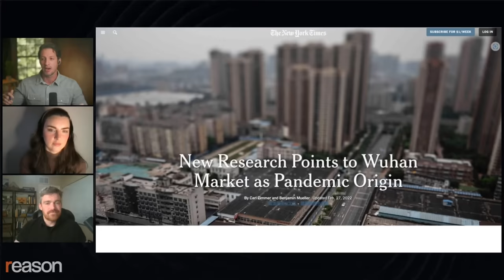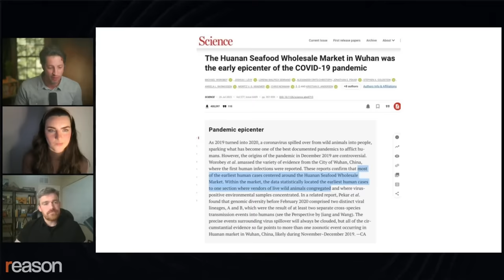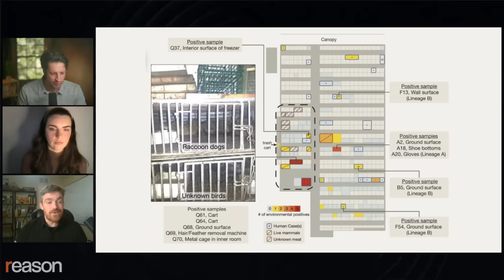The media continue ignoring lab leak evidence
"We're in this unique situation where we're trusting virologists to give us straight answers about whether a pandemic that killed millions of people stemmed from controversial virology research," says Emily Kopp.

Watch the full replay of Emily Kopp and Alex Washburne with Zach Weissmueller on the Just Asking Questions podcast